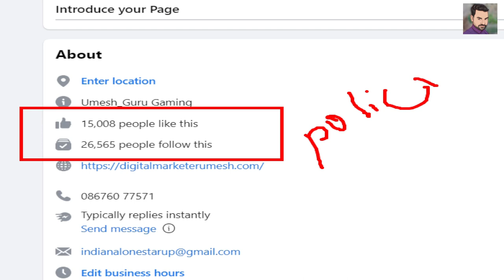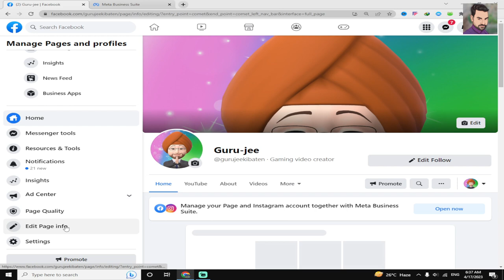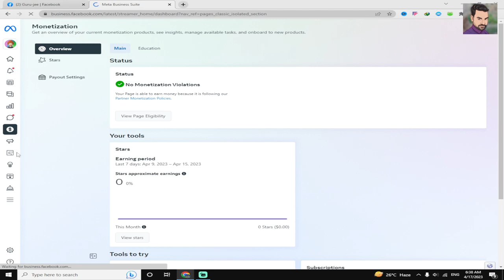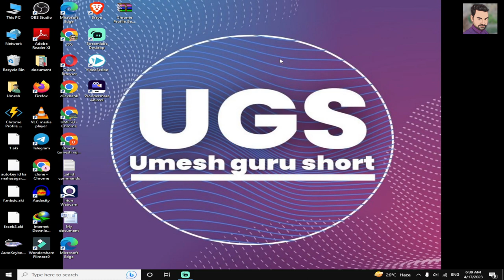How to remove limited originality of content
Hi friends in this video. I did talk to how to remove facebook page loc problem. so gays watch this video till end. and remove your facebook page loc permanantly. Thank you gays